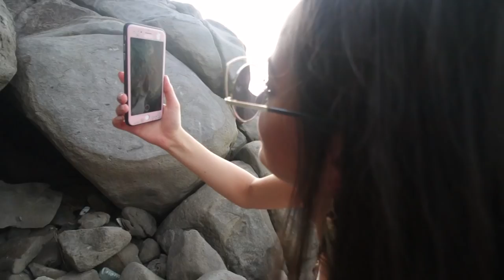FREE THE NIPPLE at Freedom Beach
We're doing a photo shoot with 2 Russian models, Anastasia and Marjorie, at Freedom Beach, Phuket, Thailand. The idea was to reach a secluded place, and taking some topless pictures facing the sunset, as a symbol of freedom.

Our equipment:
Vlog: Canon 80D + Röde VideoMic Go + Canon 10-18mm
Photo shoot: Canon 5D Mark IV + Tamron 70-200mm 2.8 + Sigma 35mm 1.4